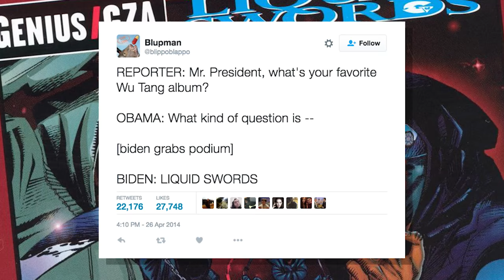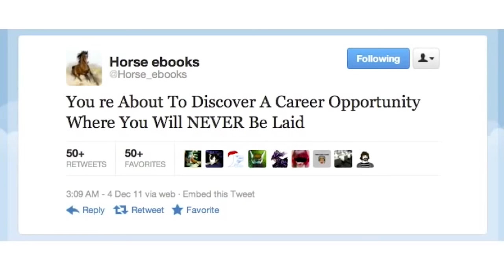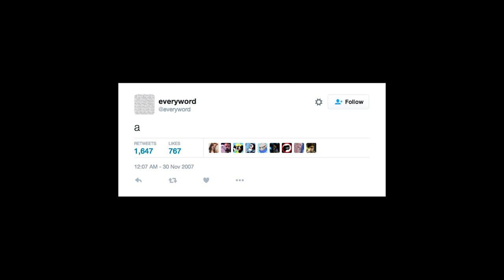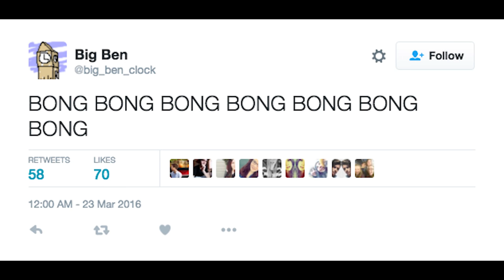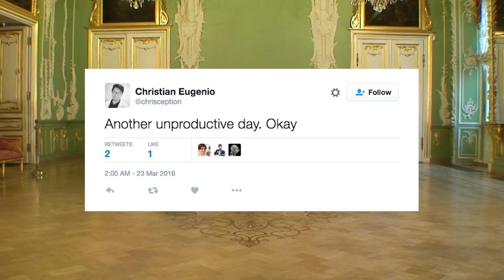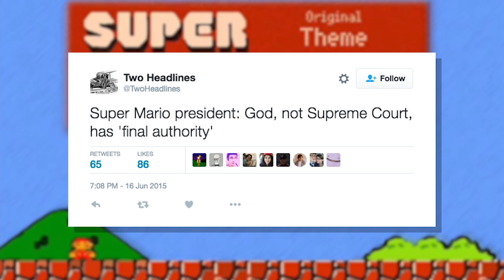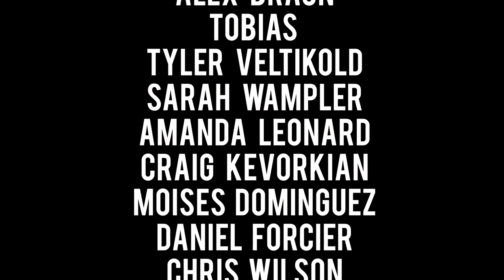Are Twitter bots the future of experimental literature?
If you tweet often, you’ve probably had some bot randomly @ you for using the wrong “your” or being a communist.

Digging up the pop culture peculiarities and nonsense that exists in the darkness on the edge of town.